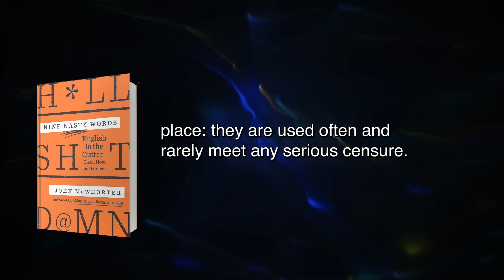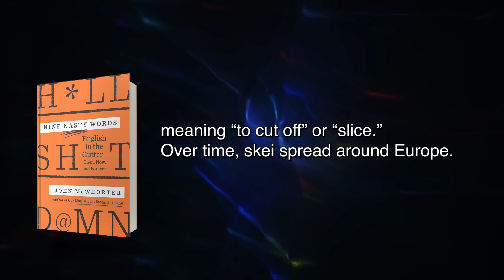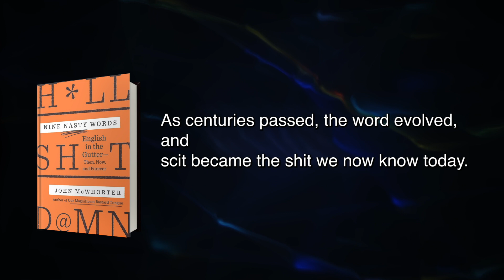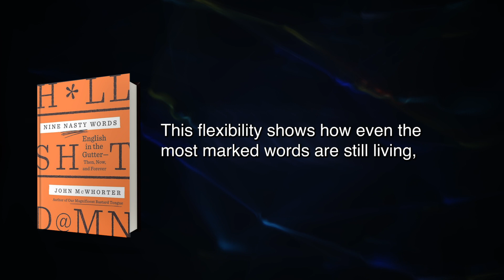Nine Nasty Words Summary in English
FREE book summary of Nine Nasty Words by John McWhorter
In today’s world of censored words, two expletives hold a peculiar place: they are used often and rarely meet any serious censure. While these words were once considered taboo, they have been used with increasing frequency throughout the 20th century.This was not always the case. In Europe during the Middle Ages and Renaissance, Christianity was the dominant religion. Because of this, its followers were very careful not to take God by His name in vain. Pious followers would have frowned upon the use of trivial oaths in the Lord’s name or Jesus’ name — which is why there are taboo words like Oh God or For God's Sake!Over time, religious connotations have fallen away from the words damn and goddamn, which are now used in everyday language. Joan of Arc referred to the English as “Goddams” because she thought they were so common, using the curse word so often that it lost its meaning. And the word hell became just another interjection, such as in the phrases What the hell? and Hell, why not? Lexicographer Allen Walker Read declared that fuck carried the deepest stigma of any word in the English language in the 1930s.